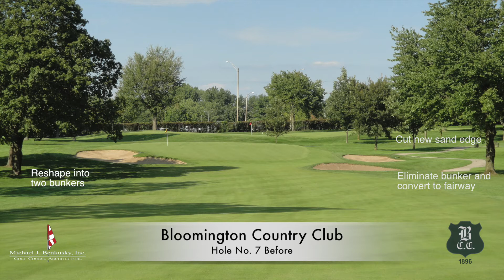Bloomington CC Before After 10 3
In progress before and after photos of the Bloomington Country Club bunker project being completed by Michael J. Benkusky and Landscapes Unlimited.